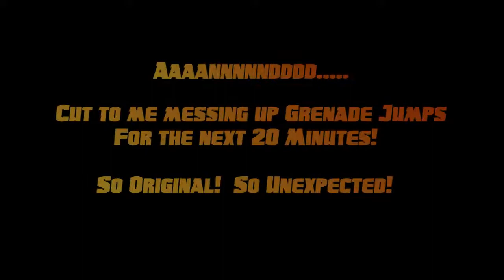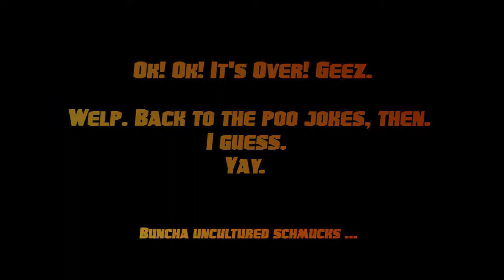Battleborn Episode 3 - Our Little Deuce Coupe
The exciting exploits of a merry band of gaming friends playing the Gearbox title "BattleBorn", a first-person MOBA with 8 co-op story stages and 5 standalone missions. In this episode, Soleris really settles in to his new nickname, and we figure out why we love Pank so much.